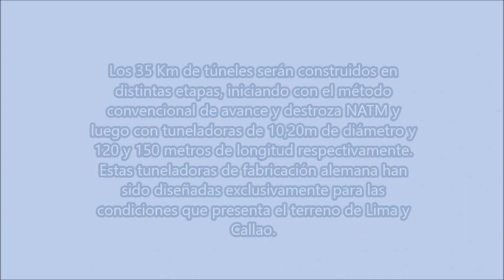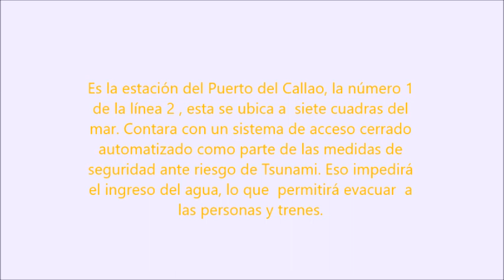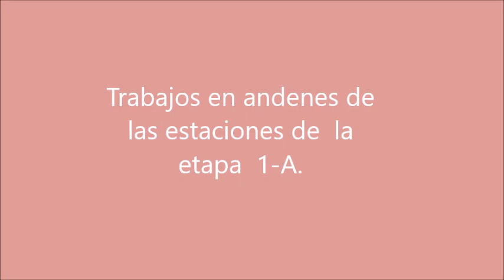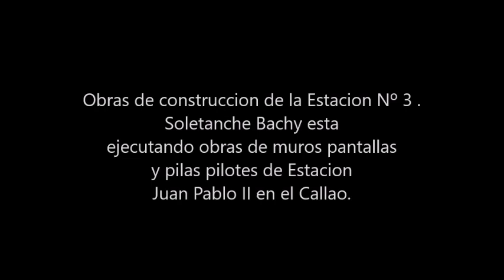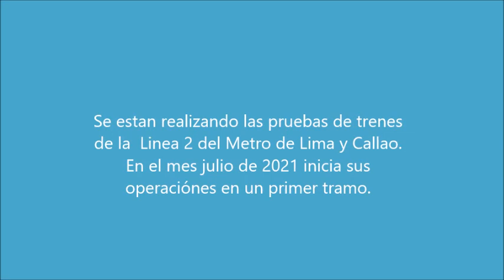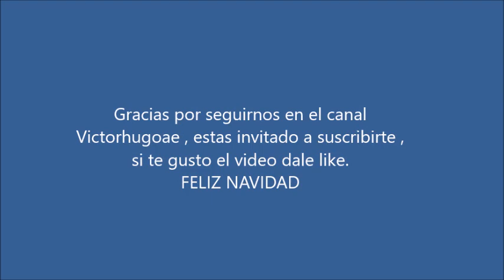Avances sobre la Linea 2 del Metro de Lima y el Callao - Diciembre 2020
Vistas en fotos y videos sobre la Linea 2 del Metro de Lima  y el Callao, la cual se encuentra en ejecucion.  Gracias a la pagina Metro de Lima y el Callao - News por la informacion. Gracias a  todos  ustedes.